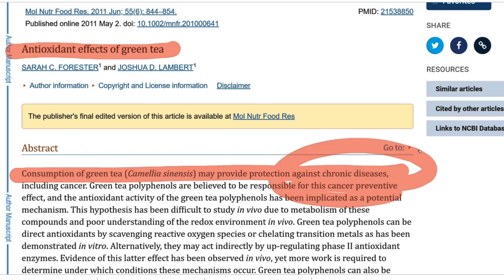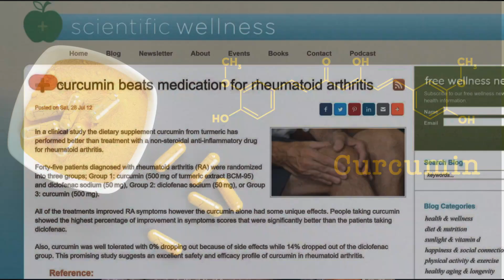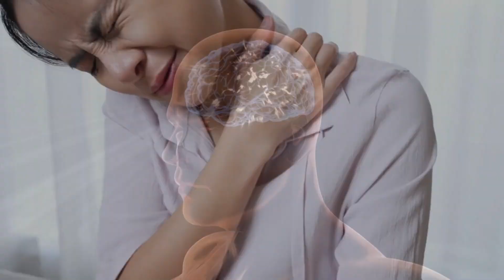☕ 3 TEAS For WOMEN OVER 40 ☕ // Tea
Here are 3 teas especially great for women over 40. Everyone may enjoy them but after 40 things change with the machinery of collagen, elastin , inflammation response and hormones. As these change so does sleep, mood, energy and vitality. Thus at 40 there is some evidence to say that women may benefit more than men at this juncture. Men have their own issues no doubt and we' ll discuss in another video for sure.
Teas have anti oxidant and neurotransmitter effects. They can help not only with glowing skin but also mind clarity, boost energy and feeling of well being.

Please send promotional items, etc to:
1767 12th St, #222  Hood River, Oregon 97031
SIGN UP TO LEARN  / Techniques Virtually and In Person at:
WATCH THIS:
THE ONE VITAMIN DEFICIENCY THAT MAY BE WRINKLING YOUR SKIN: